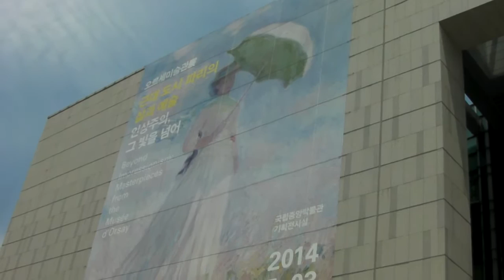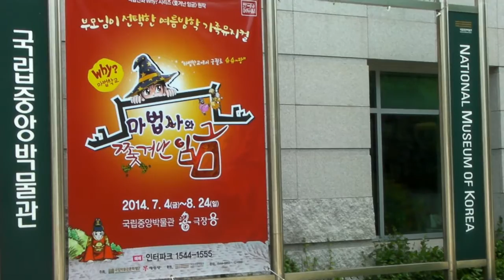국립중앙박물관 (2)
National Museum of Korea